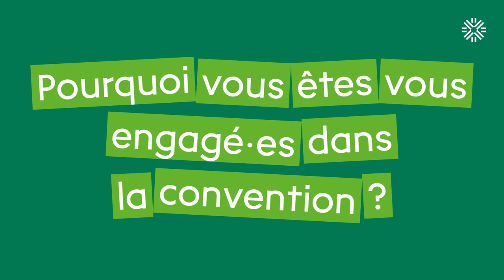Micro-couloirs : convention de l'Université en Transition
A l'occasion de la 1ère session de ce parcours de transformation inédit, 12 actrices et acteurs de la Convention de l'Université en Transition confient leurs premières impressions, leurs attentes et leurs doutes mais surtout leurs motivations.

150 personnes participent activement à la Convention : la gouvernance, les directions (recherche, formation, administration), y compris les directions des établissements composantes, et des représentant·es des acteurs de l’université (étudiant·es, personnel, parties prenantes externes).